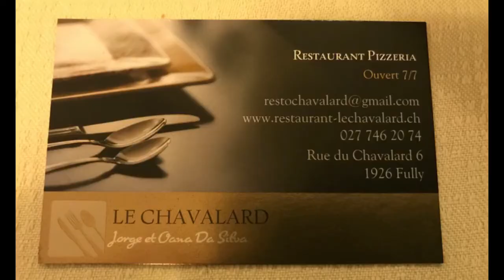Les bains de Saillon - 20.01.2018